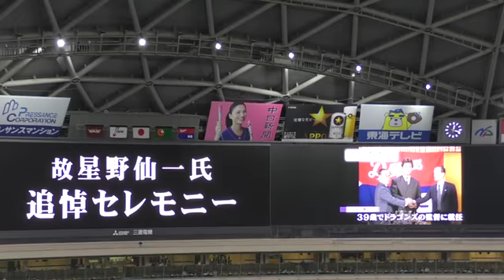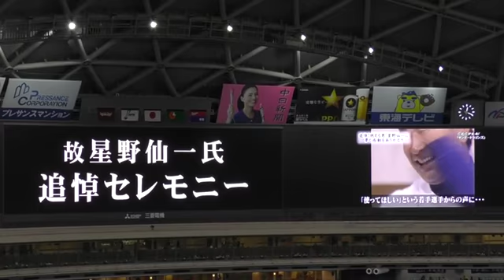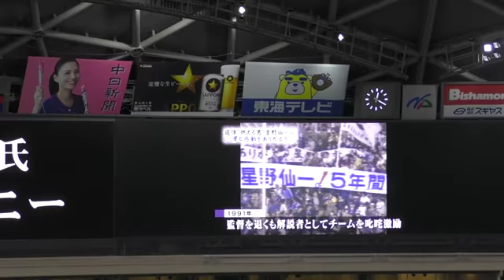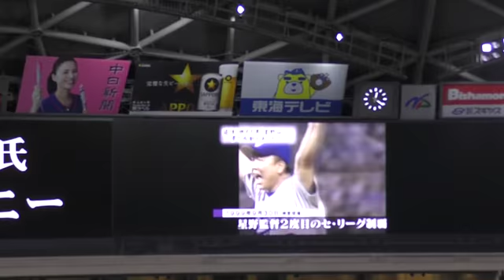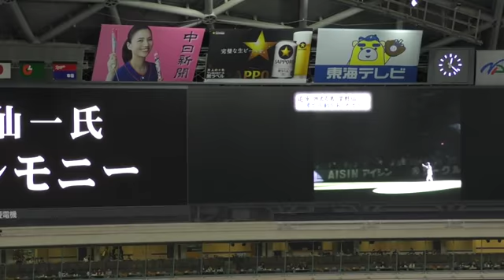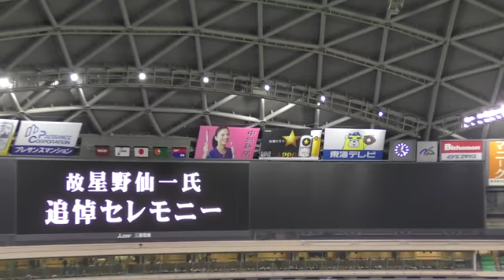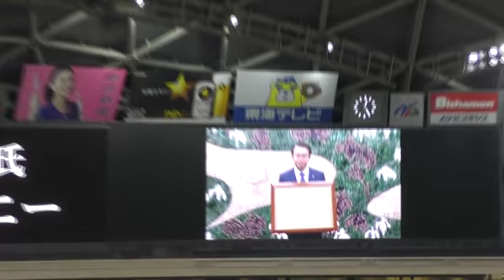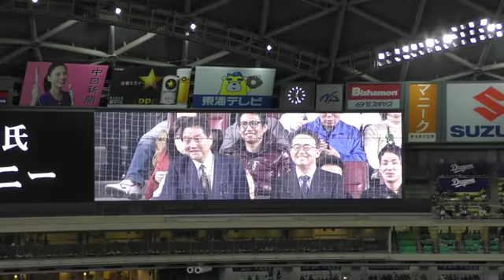18/03/03 故 星野仙一氏 追悼セレモニー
106ビジョンの映像をビデオで撮影するのはかなり厳しかったので雰囲気だけでもお伝えできればと思います